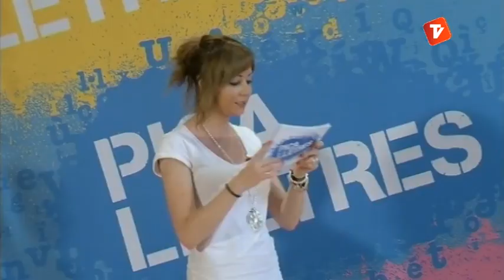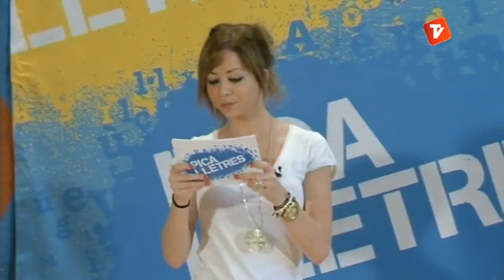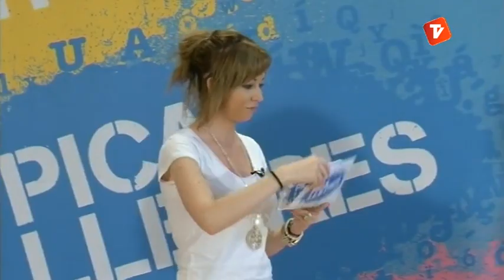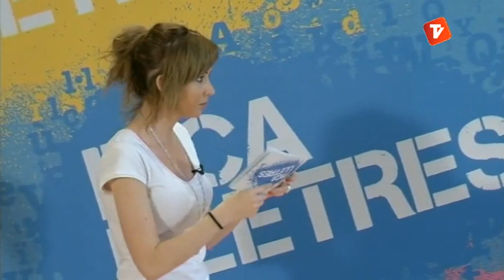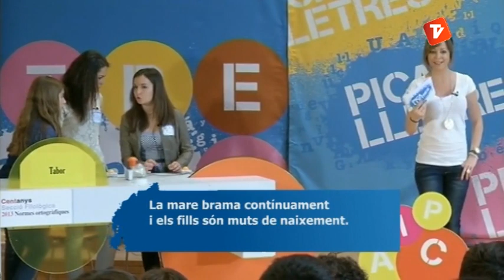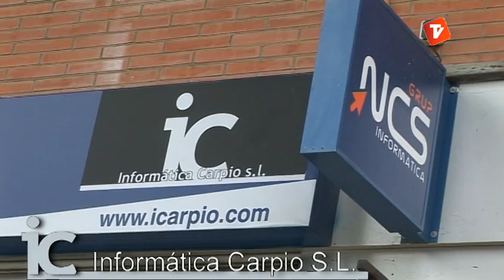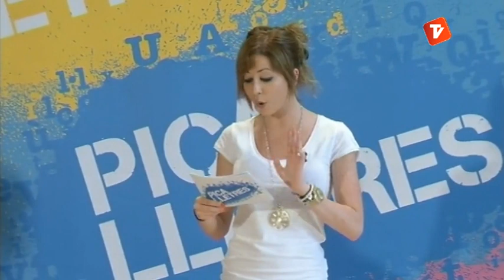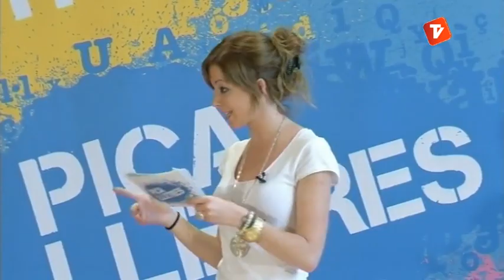Pica Lletres 11-06-2013